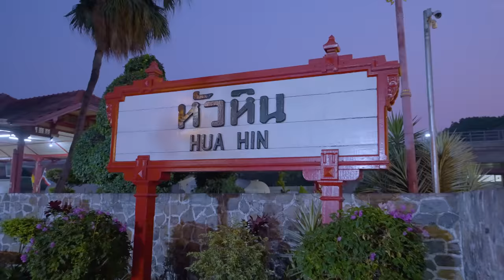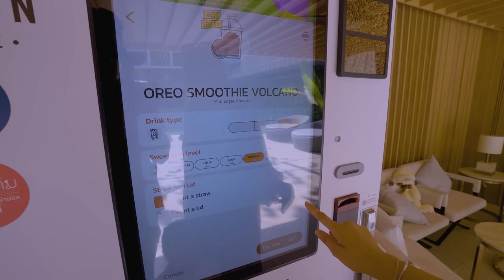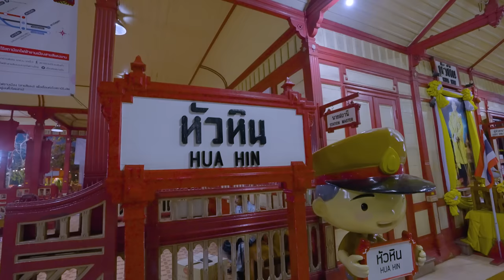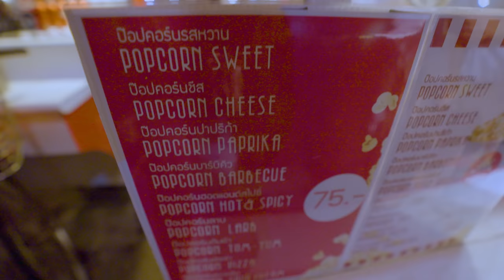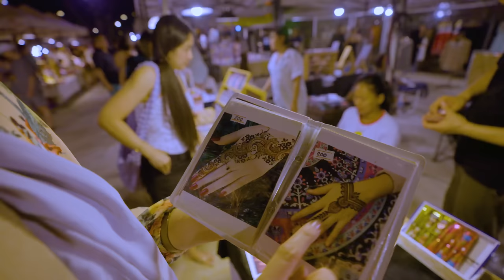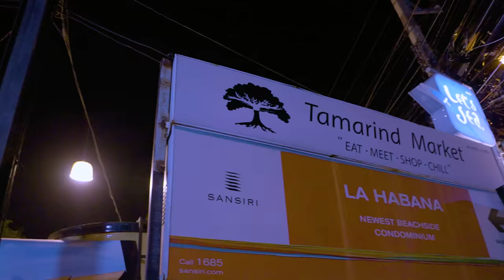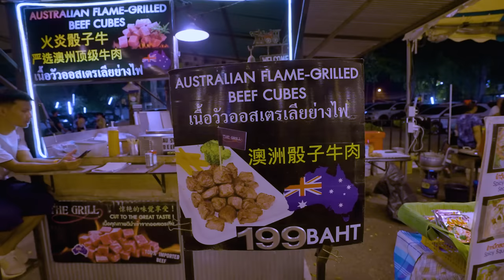THE PART OF THAILAND NO ONE SHOWS! FAIRYTALE BEACHY TOWN YOU NEED TO SEE! 🇹🇭 IMMY AND TANI S5 EP9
Hello travel family! ✈️
Today we make the journey fro Pattaya (Thailand) to HUA HIN.
This town really was a surprise for us and we wanted to share everything we saw straight away. It was the perfect fairy-tale beachy town which is quiet and busy at the same time. We would highly recommend this place to anyone traveling to the south islands of Thailand.

TIMELAPSE
00:38 Leaving Pattaya
01:12 What we will do in the vlog
02:20 Heading to the bus stop
03:03 Arriving at Hua Hin
04:26 D2 apartments
05:00 D2 apartment full tour
06:50 Bubble tea vending machine
07:52 Going to elephant foundation
08:40 Arrived at Hutsadin Elephant foundation
09:54 Sad story of the elephants
12:45 Hua Hin beach! SURPRISED*
14:56 Beautiful streets of Hua Hin
15:47 Cutest train station
16:42 Cicada market
20:44 Tamarind market
24:04 Trying tornado potato
25:44 Catching tuktuk back to hotel!

THE PART OF THAILAND NO ONE SHOWS! FAIRYTALE TOWN YOU NEED TO SEE! 🇹🇭 IMMY AND TANI VLOG S5 EP9